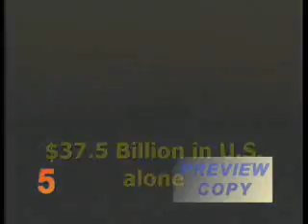Slip, Trip, and Fall Avoidance in the Offshore Oil and Maritime Industries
Hosted by the leading safety expert on the subject, Dr. Justin Wernick instructs offshore personnel at production platform and drilling rig locations on how to prevent injuries and fatalities from the leading cause of accidents in all industries - slips, trips, and falls.

Topics Include:

Proper shoe wear
Awareness
Slipping and tripping hazards
Housekeeping
Physical conditioning, and ergonomic engineering